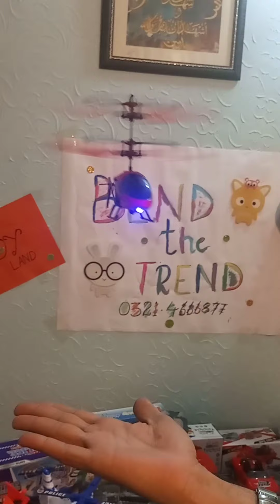January 30, 2021